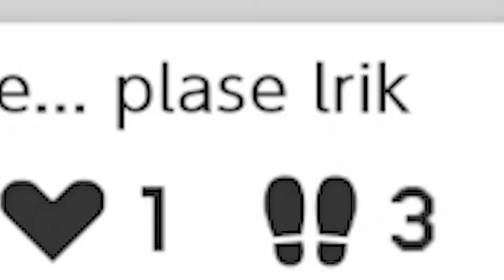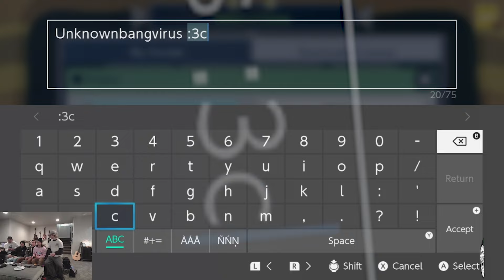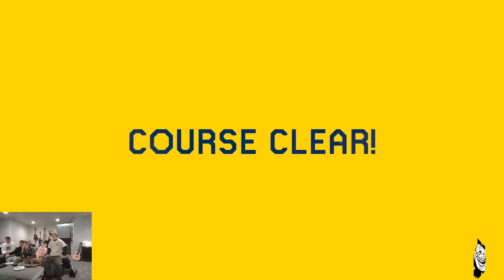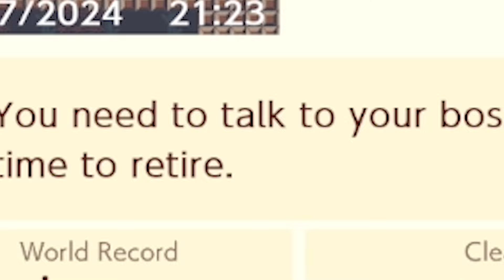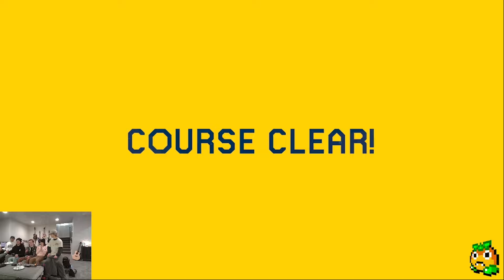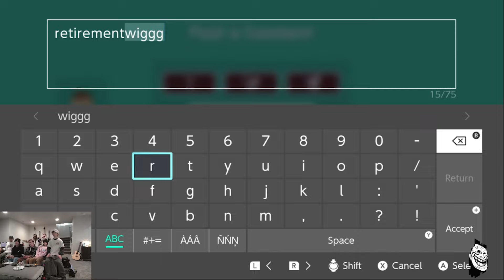2 Grown Adults Fail to Make a Mario Maker Level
The Goons are up too trouble once again!! Mario maker mode goes crazy its goated - Carter RObinson

Outro: 17 by Home